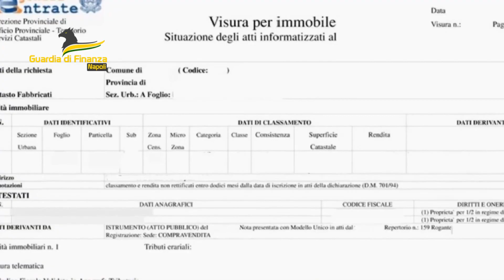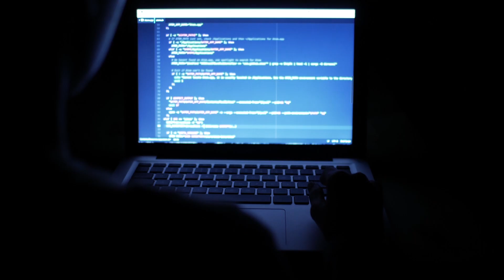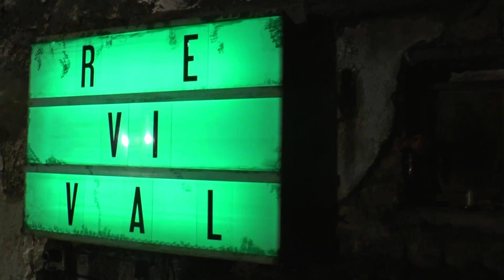TG SICOMUNICAZIONE 17 OTTOBRE 2024